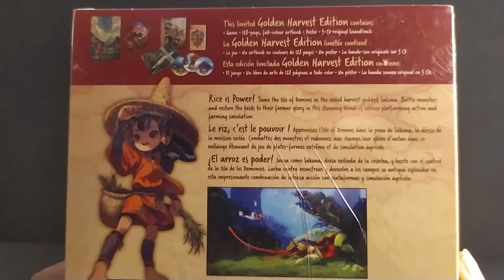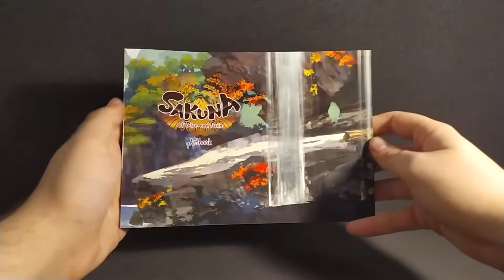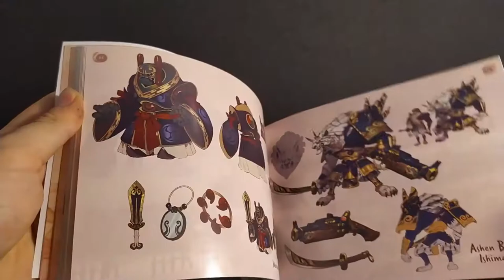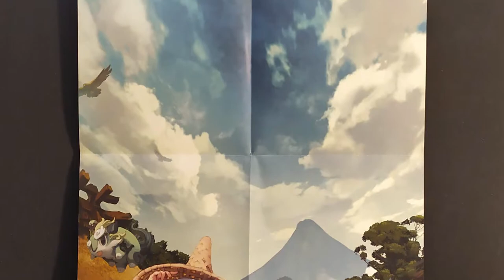[NTH UNBOXING] Sakuna: Of Rice and Ruin Golden Harvest Edition (Nintendo Switch)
Hi ha aventures que sorgeixen del 'no-res' i, tot i l'escassa informació que arriba als jugadors/es, es converteixen en elements a tenir molt en compte de cara a passar una grandiosa estona amb la nostra consola. Sakuna: Of Rice and Ruin n'és un dels exemples més actuals. En forma de joc de rol i simulació, aquesta aventura realitzada per un petit estudi independent ens trasllada a un món exageradament ben recreat i amb una estètica i jugabilitats dignes d'una desenvolupadora que mou milions de dòlars anuals. En aquest nou vídeo pel Youtube de NintenhypeCat, en Marxally us ofereix l'unboxing de la versió física del joc, anomenada "Golden Harvest Edition", una edició carregada d'extres que no us podeu perdre!

◉ Compra el producte a Amazon!